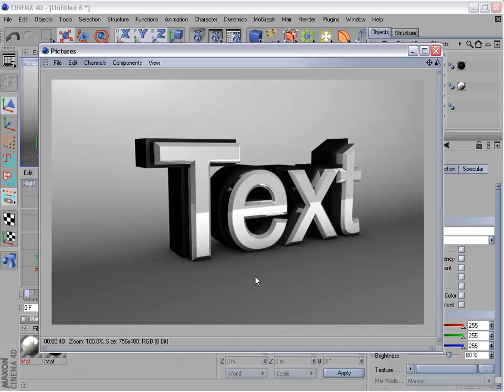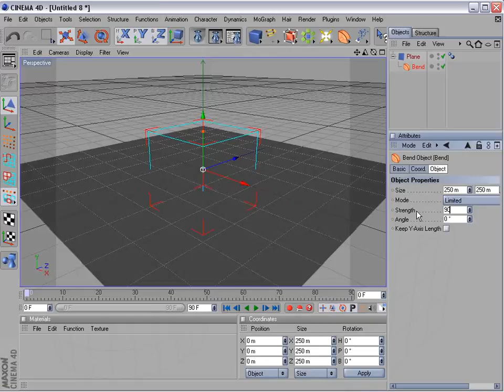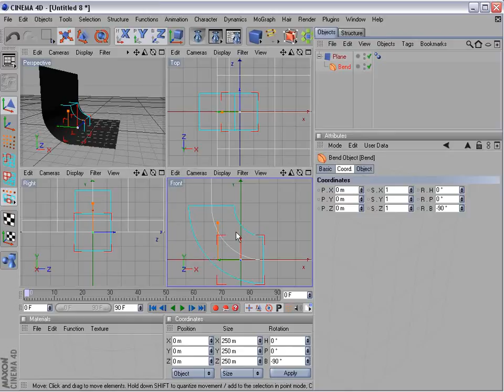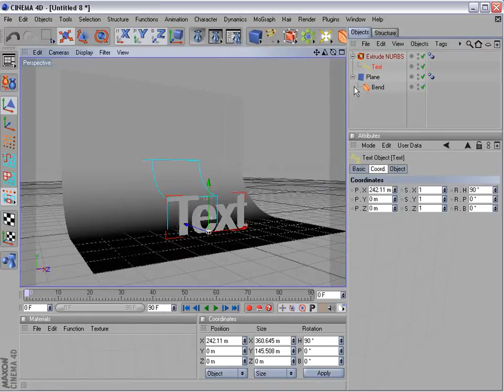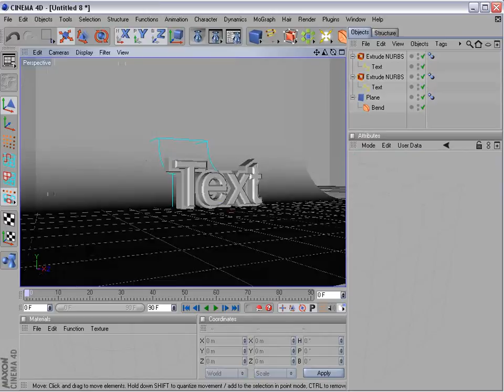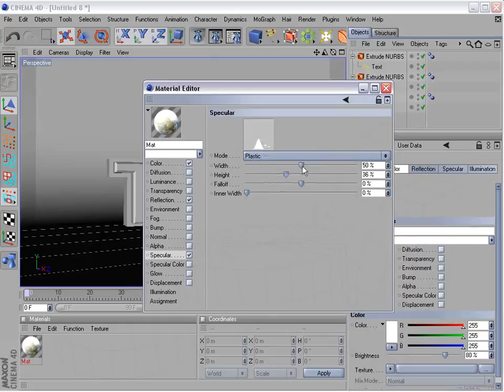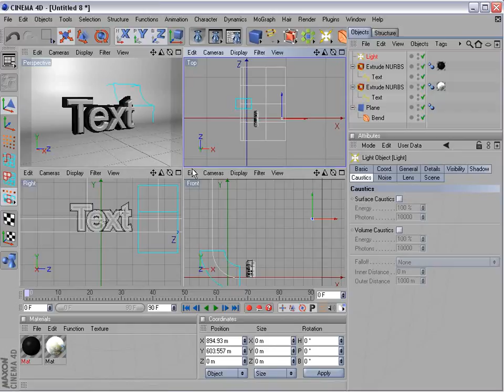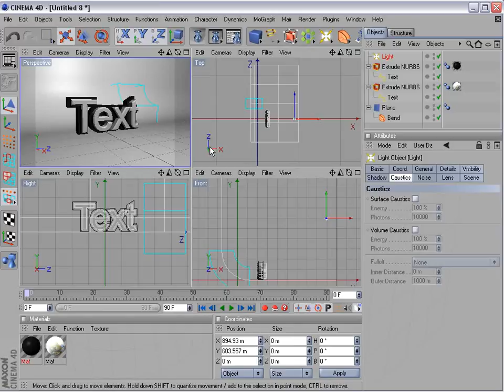47.6 - 3D Titles in Cinema 4D!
Now we'll see if we can create 3D Text in C4d
We'll add a seemless BG and soft shadows too